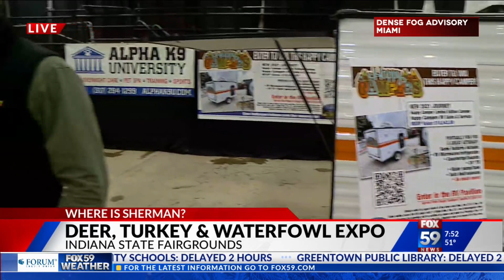Where's Sherman? Deer, Turkey, Waterfowl Expo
The great outdoors continues indoors this weekend and it's your last chance to join in the fun!
Sherman is feeling adventurous at the Indiana State Fairgrounds.